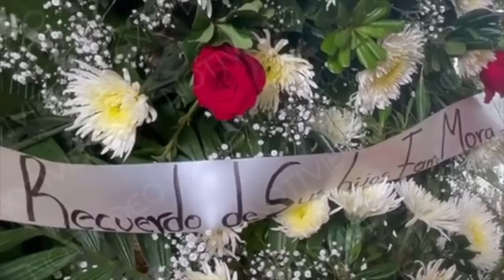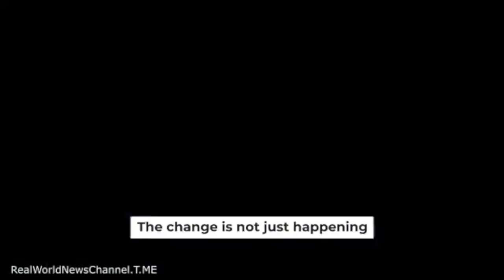La teatrocracia nuestra de cada día y las grietas abiertas de la violencia y de la polarización.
En este México nuestro donde bullen formas de violencia impunes que transgreden el respeto básico a la dignidad humana, dejando a lo largo y ancho de nuestra geografía heridas de suplicio y grietas abiertas de inacabable luto humano, bien vale la pena recordar un fragmento de aquel poema de el escritor inglés, Jonh Donne:

«Ningún hombre es una isla entera por sí mismo.
Cada hombre es una pieza del continente, una parte del todo.
Si el mar se lleva una porción de tierra, toda Europa queda disminuida, como si fuera un promontorio, o la casa de uno de tus amigos, o la tuya propia. Ninguna persona es una isla; la muerte de cualquiera me afecta, porque me encuentro unido a toda la humanidad; por eso, nunca preguntes por quién doblan las campanas; doblan por ti».